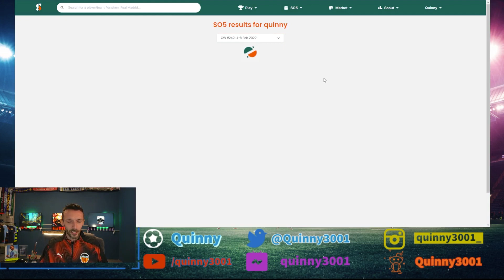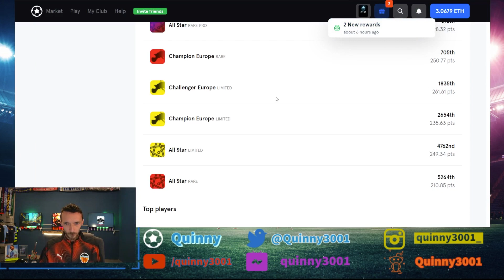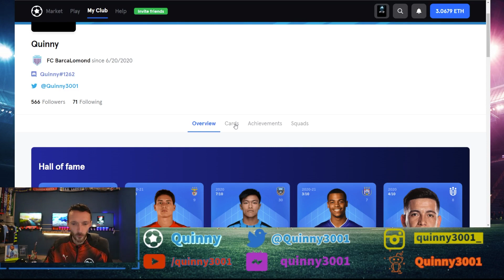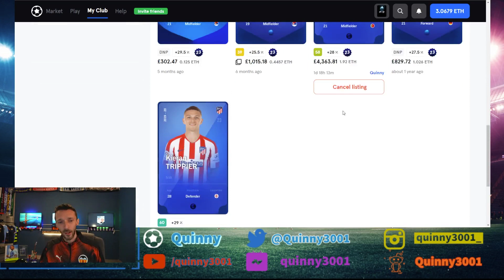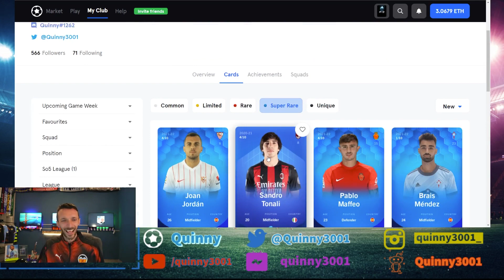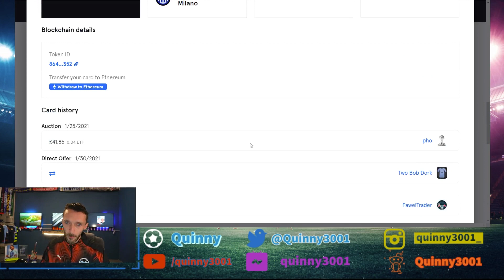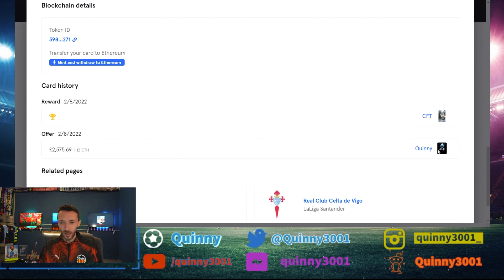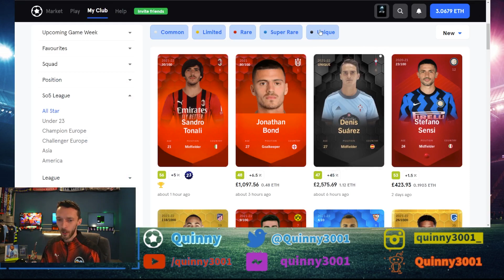MY FIRST SORARE UNIQUE + CHAMP EURO REWARD PACK OPENING!!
What a day I've had playing sorare! I have been building this NFT Fantasy Football club for 2 years now and I honestly never thought I'd ever make enough money, profit, or be successful enough to make this happen! Thankfully it's a player I've seen a fair amount of this season, and have a prior knowledge of his potential and career profile! HERE WE GO!!

(T&C's apply)

Are you a fan of Sorare? Do you want to find out more about how it actually works? If you want to be more knowledgeable about fantasy sports, this is the channel for you.

Timestamps:
0:00 - Intro

Sorare elevates fantasy football. Every week, players create fantasy football lineups, earning points based on their players' on-field actions. Buy tokenized trading cards on the Ethereum blockchain in Sorare. So if you want to give it a shot, let me know! I will give you advice and tips on how to use the site, how to get the most out of it, what happens behind the scenes when you trade a player, draft someone, etc., the different types of drafts, strategies you can use, and more. I will also discuss trade options and show you how to play a fantasy football league. Find out how to maximize your Fantasy Football experience!

🚨LINKS FOR FREE BONUS OFFERS🚨

💥FREE $10 in Bitcoin $BTC BONUS FOR NEW COINBASE ACCOUNTS